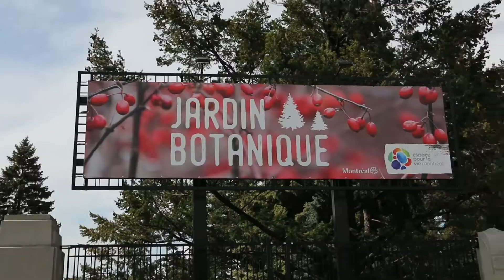Encore et toujours dans l'urgence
Joyeux anniversaire Nico !! 😘

Largement inspiré de fait réels, vu que le film à été scripté, tourné, monté et envoyé la veille 😅